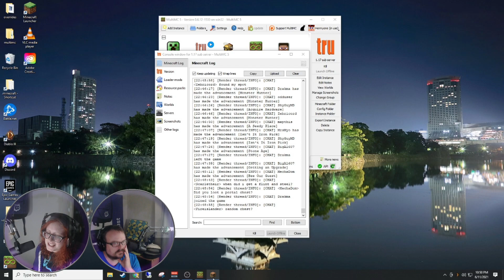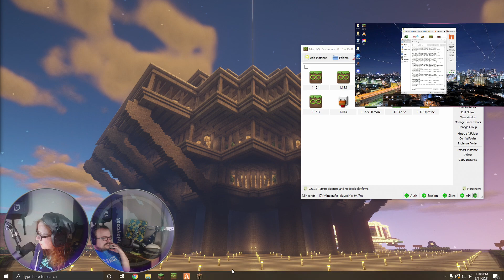1.17 Subserver Launch Party - Vanilla 1.17 EP1